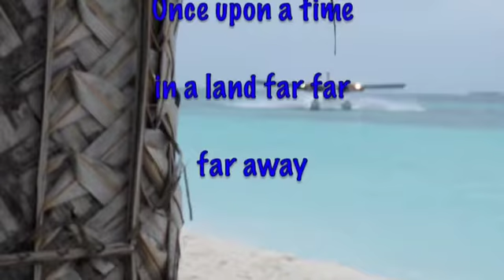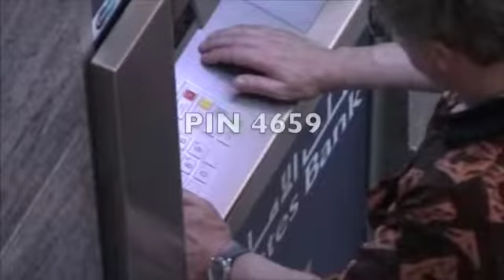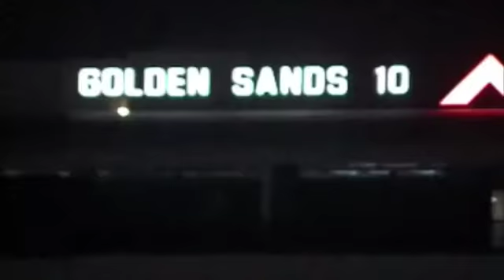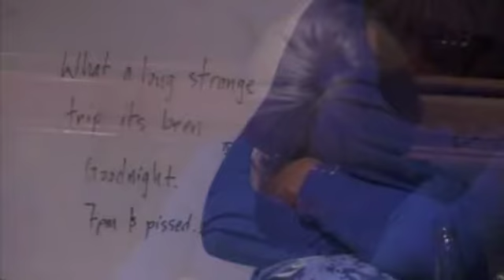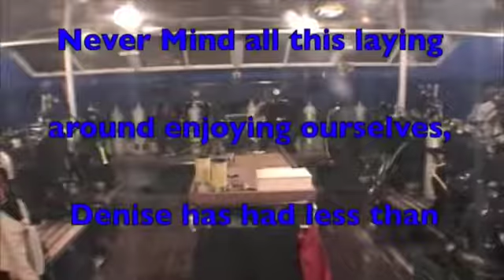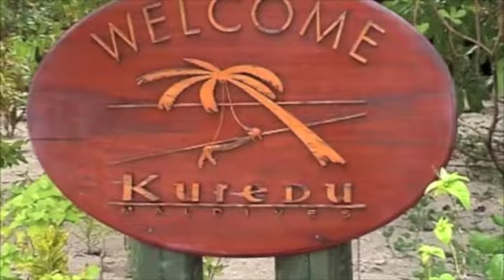Dubai & Maldives OCT 2008